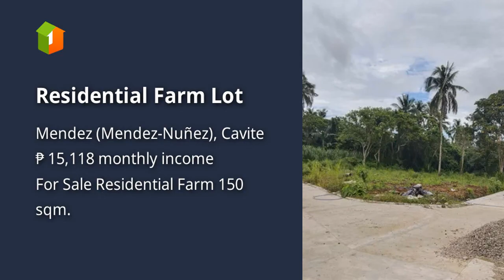Residential Farm Lot